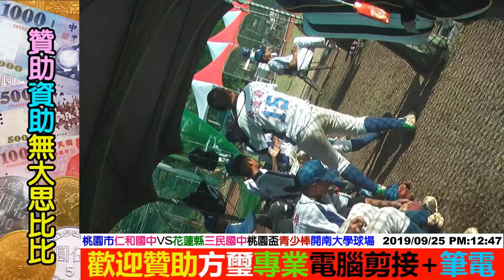2019 09 25 泰雅語體育台：仁和國中(桃園市)VS三民國中(花蓮縣)，第三集NO3(第四集)((桃園盃))桃園市開南大學棒球場。歡迎贊助資助獨立製片：周璽方璽，無大思比比，錄影機已消耗損壞了。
賽場飲食：歡迎家長，教練，學生，大會，觀眾自由分享飲料食物((利他愛助))周璽方璽。
歡迎自由贊助資助：周璽方璽，無大思比比，wudasibibi
FB臉書facebook：周璽方璽，無大思比比，wudasibibi，chou shi fang shi
YouTube：周璽方璽，無大思比比，wudasibibi，chou shi fang shi，freeboyman5